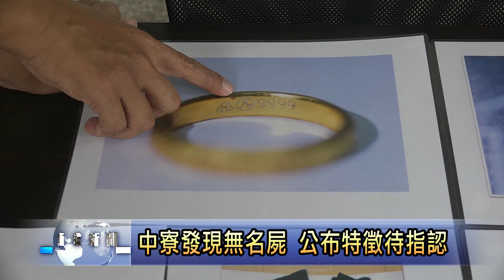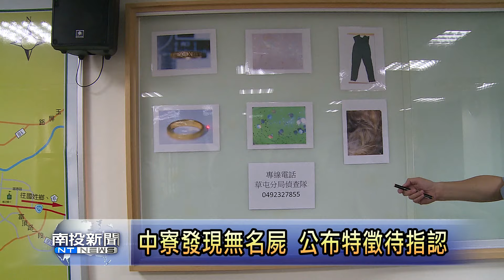南投新聞 中寮發現無名屍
中寮鄉廣福村投17線道路上驚見女性屍體，年紀約25至35歲，身高157公分，穿著墨綠色的連身褲，手腳指甲都有彩繪，因為身上並沒有任何證件可以確定身分，草屯分局成立專案小組全力偵查，也呼籲民眾若有相關訊息能和警方聯繫。